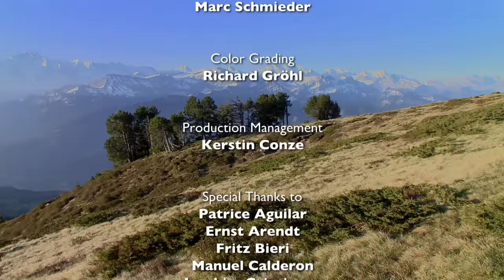Explore the Magical and Fascinating Time of Spring with Breathtaking Images | Full Documentary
It is the most exciting time of the year and we often await it eagerly. We think we know what it is like, yet it has many appearances. The spring. In Europe, in the same way as climate and landscapes vary greatly on the continent’s 5000-km north-to-south stretch, so does the spring show its different faces all along.

The first part of the spring journey takes us from the Spanish inland to the rugged Atlantic and to the Mediterranean, through the French Provence, and finally into the Alps. Along the way, flamingos perform their bizarre dancing rituals, wild horses storm through the wetland… While the North is still covered by snow and ice, the South will soon turn into a blooming garden and every creature is enjoying the first signs of the awakening.

In each region, spring presents itself in a different light, appears in all of its tempers: stormy and misty at times, then again mellow and bathed in light, but always fascinating in its beauty.